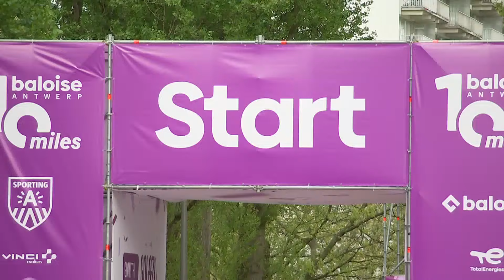Opluchting aan de finish van de 10 miles: "Je wordt meegesleurd door de goeie sfeer"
Imana Truyers en de Keniaan Alex Kibet hebben zich tot winnaars van de Antwerp 10 Miles gekroond. De 38e editie brak alle records met in totaal, nevenafstanden meegerekend, 40.000 lopers aan de start. Ook heel wat bekende koppen en politici liepen mee, onder wie premier Alexander De Croo (Open VLD).

"Traditioneel" lopen ook heel wat politici mee, onder wie premier De Croo. "Hier is ongelooflijk veel sfeer en enthousiasme", zei hij bij de start. "Ik heb een beetje getraind, ik zal straks zien hoe goed ik heb getraind." Zelf hoopt hij de wedstrijd in 1 uur en 45 minuten uit te lopen. "Misschien, als ik me goed voel, ietsje sneller."

"40.000 mannen en vrouwen door de stad, echt cool", zei hij na aankomst. "Ik ben blij en voldaan, maar nu ga ik een beetje rusten."

Ook minister van Binnenlandse Zaken Annelies Verlinden (CD&V) liep mee. "Eigenlijk duwt het publiek je echt vooruit", zei ze bij de finish. "Ik heb wel afgezien in de tunnels, zeker bergop. Maar ik heb het er graag voor over."

Embrechts: "Kasseien zijn niet evident om op te lopen"
Actrice Tine Embrechts liep de wedstrijd uit in 1 uur en 27 minuten. "Daarmee heb ik mijn doel behaald om onder het anderhalf uur te blijven. Je wordt hier zo meegesleurd door de goeie sfeer en de aanmoedigingen. Ik vond het parcours ook beter nu. We hebben langer op Linkeroever gelopen en dat was aangenaam. Deze keer liepen we iets minder door de smalle straatjes in het centrum. Die zijn wel charmant, maar door de kasseien is het niet altijd evident om daar te lopen."

Organisator Gert Van Goolen is tevreden. "Het was een goeie editie. Met die 40.000 deelnemers zitten we wel echt op onze limiet. We hebben zelfs 10.000 kandidaat-lopers op een wachtlijst moeten zetten. In de context van een stad moet je natuurlijk wel een goed evenwicht bewaren zodat de deelnemers voldoende ruimte hebben om te lopen."